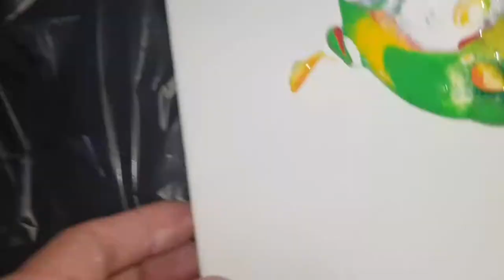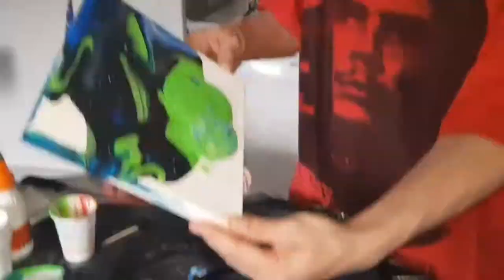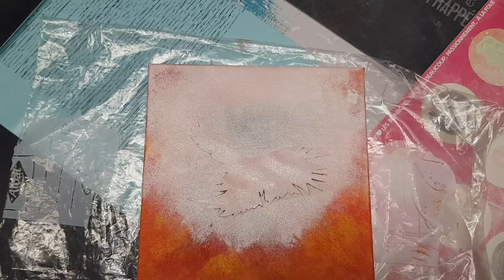RÉALISEZ FACILEMENT DES TABLEAUX 2 solutions simples mais créatives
Petit tuto pour réaliser facilement des tableaux avec un peu de peinture et un gobelet... sans oublier les ciseaux et un petit rouleau à peinture.

Hesitez pas a le faire chez vous.
N oubliez pas de me dire ce que vous en pensez en commentaire. dac?

Merci

Starpy production

Son
Starpytek